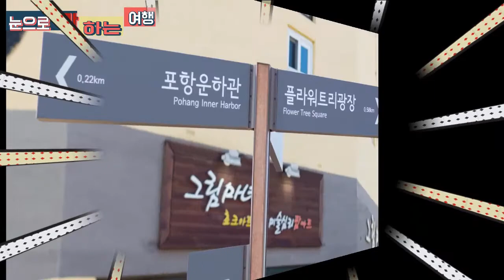[눈으로만 하는 여행 ]포항 가볼만한곳 ... 포항 운하관 주말여행--소통박스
포항 가볼만한곳 ... 포항 운하관 주말여행--소통박스
포항 운하 크루즈
포항 운하관
눈으로만 하는 여행